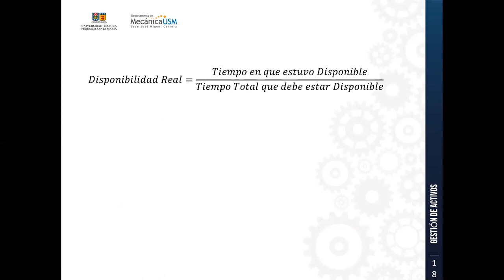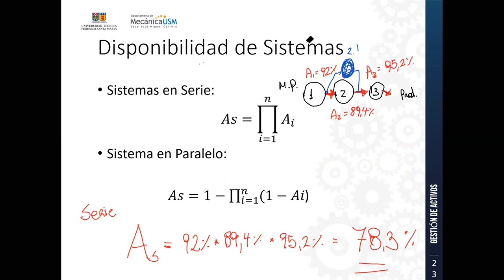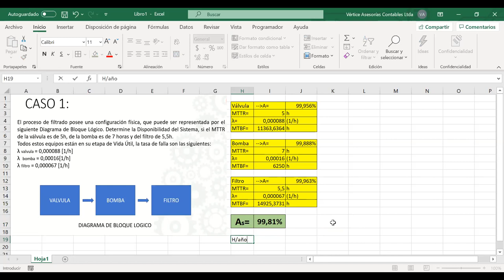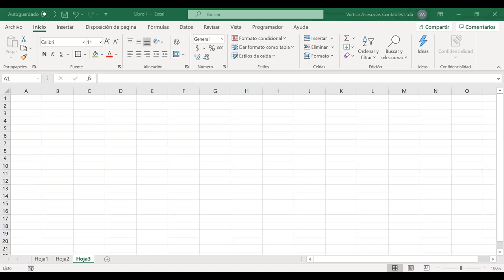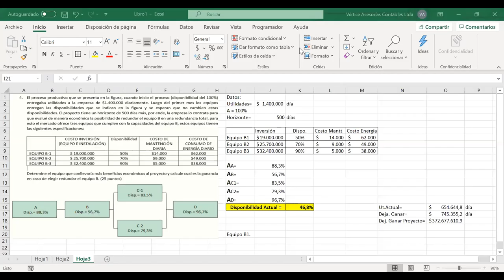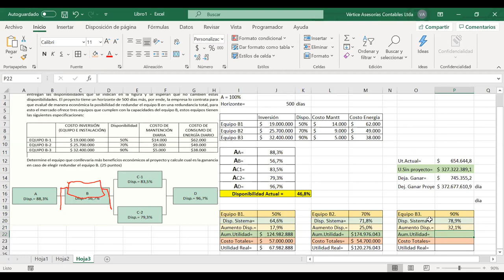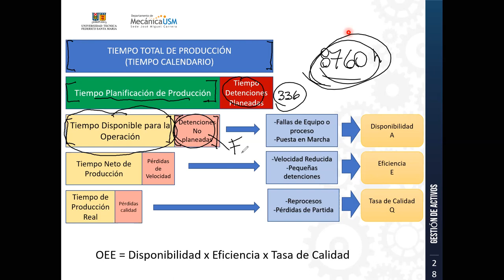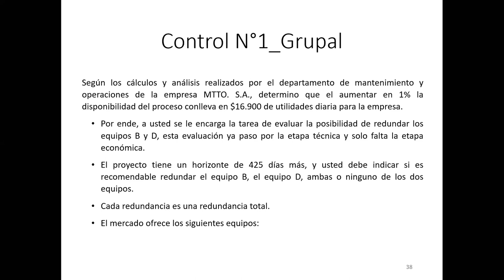Gestión de Activos_IBTMI Vespertino Paralelo A_09-11-2020